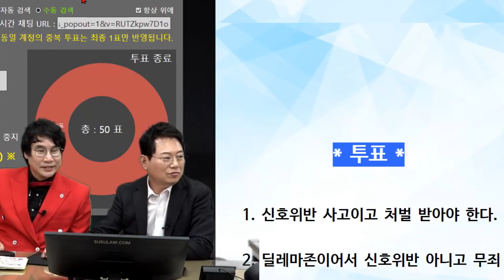18380회. 무단횡단 보행자와의 사고, 1심 재판 결과가 나왔습니다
27083 u15128
230221 (화) 생방송- 제임스 킹, 노민 출연

어두운 밤, 블박차는 노란불에 교차로를 통과(딜레마 존), 검은 계통 옷을 입고 횡단보도 건너는 무단횡단 보행자와 사고 (후속)

블박차 속도 70

피해자 12주 진단

* 투표 *

신호위반 사고이고 처벌 받아야 한다.
딜레마존이어서 신호위반 아니고 무죄 (100%)

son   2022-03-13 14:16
1. 보험증권을 찾아보니 3천만원니다.

2. 벌금 2천만, 방어비용 오백만원이라 기재되어 있네요.]

3. 보행자가 키가 적고 검은색 계열의 옷을 입고 계셨습니다.

또한 반대편 차량들이 상향등을 키고 오고 있어서 더더욱 시야에 들어오지 않은 것 같습니다

(2009년 부터 납입한 보험 기준입니다)

바쁘실텐데 도움주셔서 감사합니다^^

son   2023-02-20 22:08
2022년 3월 1일자에 사고나고 재판에서 12월 15일 무죄선고를 받았습니다(2022고단3179)]

2022년 12월 22일 검사님이 항소 들어왔습니다

항소이유는 사실오인과 법리오인 이라고 하네요.

한문철tv 다른 영상 보다가 판결문 사본 첨부하여 올립니다.

올해 연말경에나 진행될 거라고 하는데 느긋하게 기다려보겠습니다.

여러모로 감사합니다 ^^

* 의견

경찰은 신호위반으로 처리 (12주)

1심에서 무죄 검찰이 항소한 상황

항소심에서도 무죄일 것

가로등도 없는 곳에 검은 옷을 입고 무단횡단 하는 사람이 보이지 않았습니다

쭌#한문철